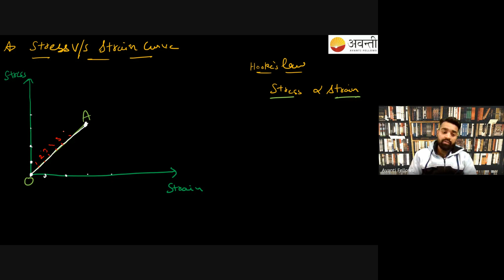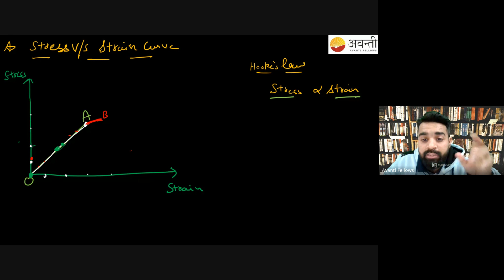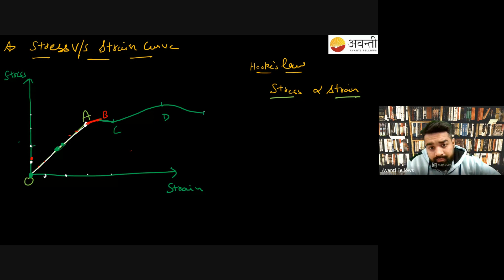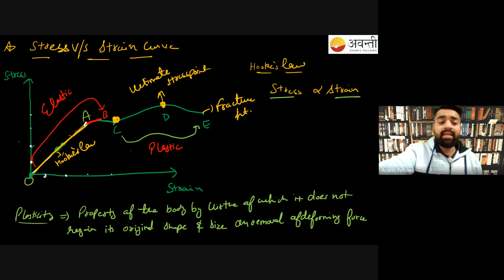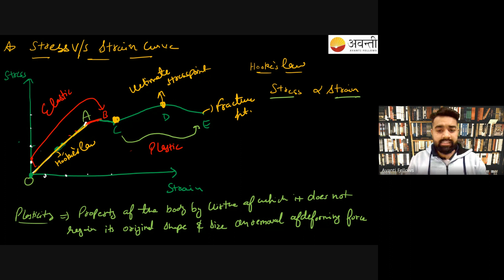L2 Types of Strain and Modulus of Rigidity Along With Stress Strain Curve | 11th JEE | 24th Jan 2024